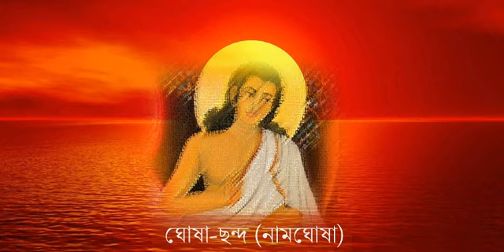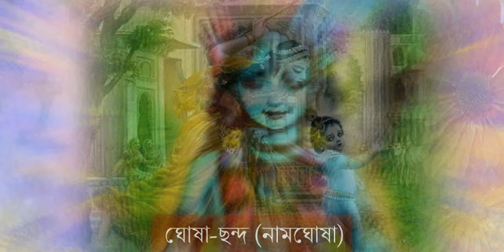ভাদ মাহৰ পাঠ Namghosa_ঘোষা ছন্দ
ঘোষা-ছন্দ (নামঘোষা) : অাকোঁৱালি ললে সুখী হ'ম। ভুল-ক্ৰূটি হ'লে ক্ষমা কৰিব। সুৰক ধৰি ৰখাৰ চেষ্টা কৰা হৈছে। নতুন প্ৰজন্মই অনাগত দিনত উপকৃত হব।
-নৱব্ৰত গগৈ